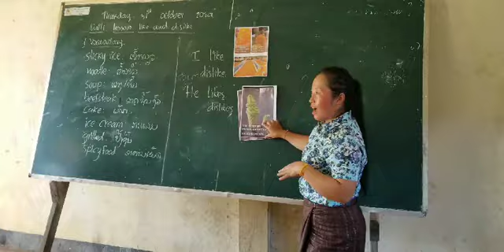M4U1L2 Base sentence 1 Step 2